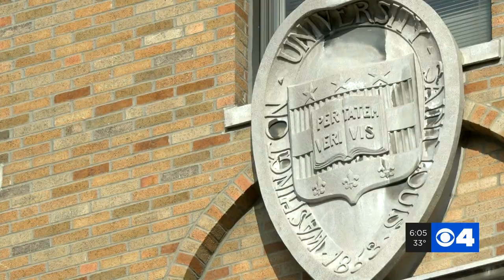Wash U wraps up clinical trial on single-dose Janssen vaccine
Another COVID-19 vaccine is being developed by Janssen Pharmaceutical Company and is currently in phase three of its clinical trials. Some of the trials are being held at Washington University in St. Louis.